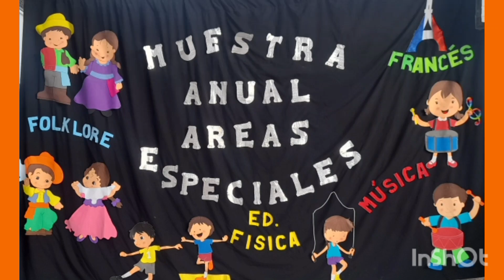Ritmo con elemento. 2do grado "A" T.M. Muestra de Áreas Especiales.Esc. Alte G. Brown. 12/11/24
2) DESDE MÚSICA: Pudimos expresar sentimientos de pertenencia, de identidad, entre otros, siendo la música el arte más directo, que entra por el oído y llega al corazón.
Se trabajó el ritmo musical, las notas y los silencios que se presentan a lo largo de una melodía y definen el ritmo de la misma.
Vimos que la música se puede incluir a través de una gran variedad de actividades como canciones, danzas, bailes y con expresiones el cuerpo promoviendo, impulsando y fortaleciendo la curiosidad del alumno, para que puedan expresar musicalmente de una forma completamente natural aumentando su potencial creativo, permitiendo mejorar el rendimiento académico.

ANSIEDAD: Esta emoción que a muchos se nos presenta cuando algo nos da miedo o tenemos una inquietud o alguna presión en cualquier ámbito de la vida.
Hoy los alumnos de 2do grado “A” nos mostraran a través de la expresión corporal con elementos, como de la calma aparece esta emoción llamada “ANSIEDAD”.

Escuela N° 4644 Alte. Guillermo Brown- Salta (capital) 12/11/24